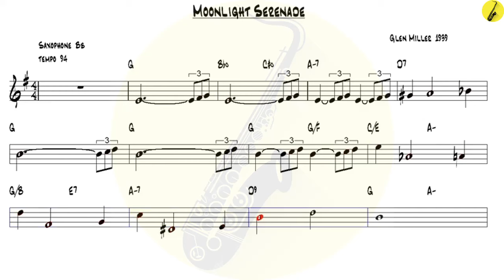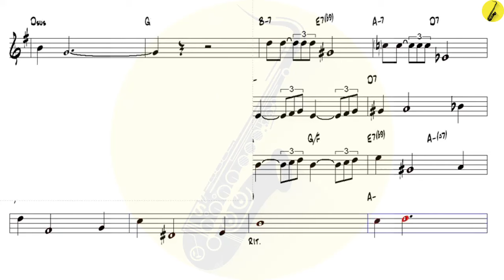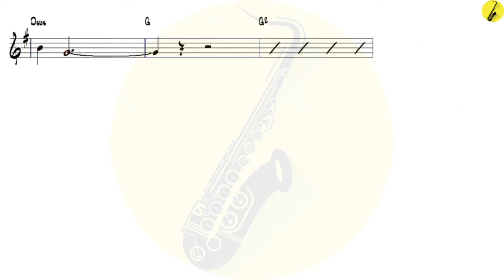Moonlight Serenade 1939 Glen Miller - Tenor Sax